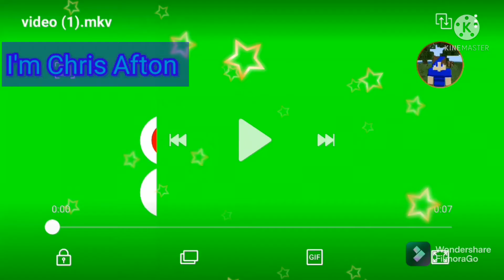minecraft survival wold ep525